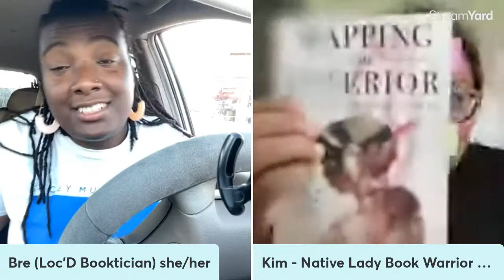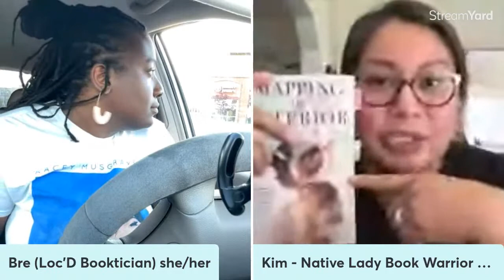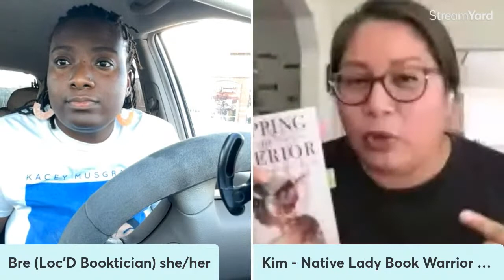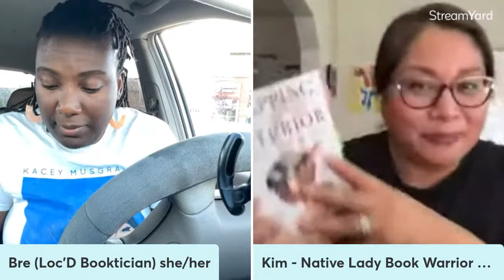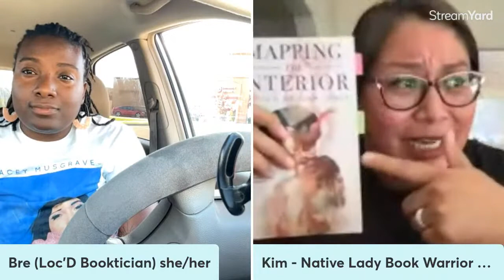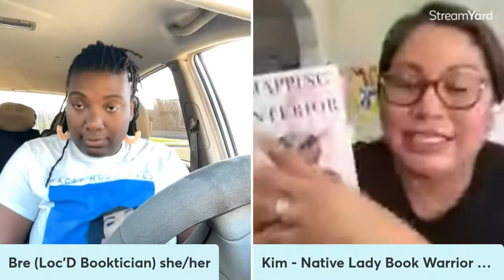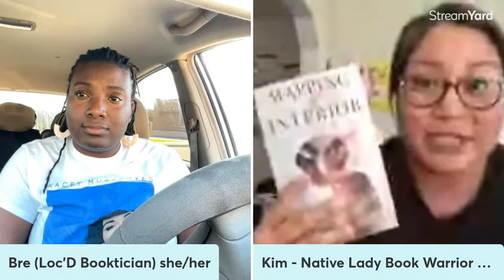“Mapping the Interior ” Live Show Book Discussion | Stephen Graham Jones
Deep dive discussion into Mapping the Interior by Stephen Graham Jones and discussion cultural differences in the book.

~Open Me~

Black Classics Community Readalong: We read a Black Classic every month. The Live show is typically the last day of the month at 7:30 pm CST.
*We have a discord. Let me know if you want access to it.

Uncle Rick's Readalong: Every two weeks we read a book by Rick Riordan, according to publications dates. Co-Host with Nicole

When Black Women Speaks Live Discussions
This is hosted by Shay Britt and Myself. We discuss topics related to Black Folks. The playlist is below.